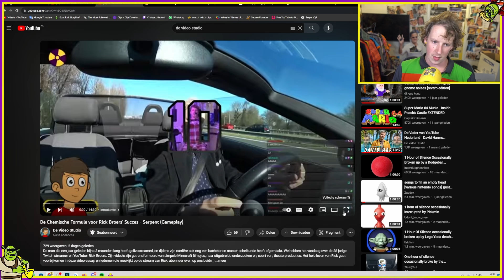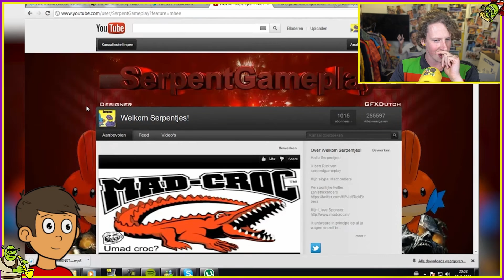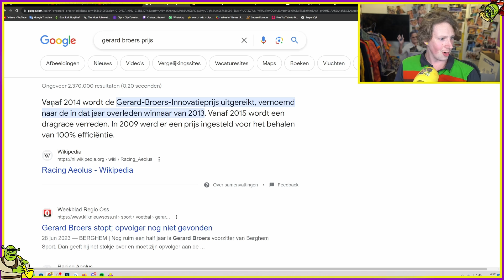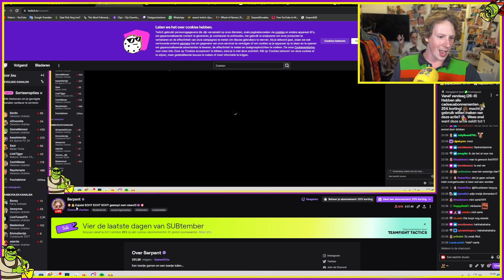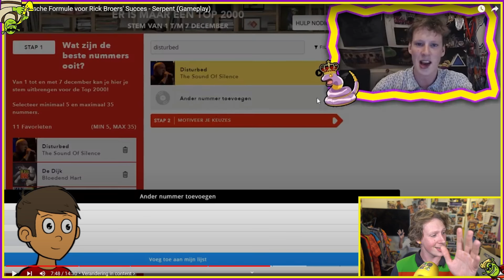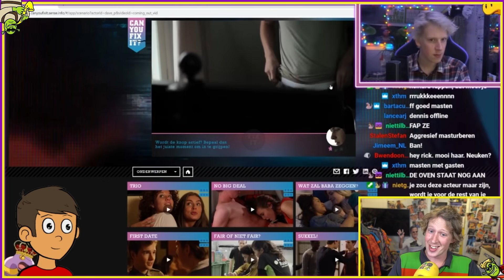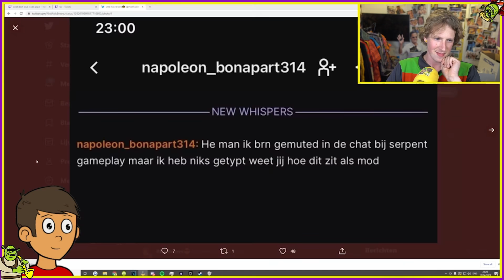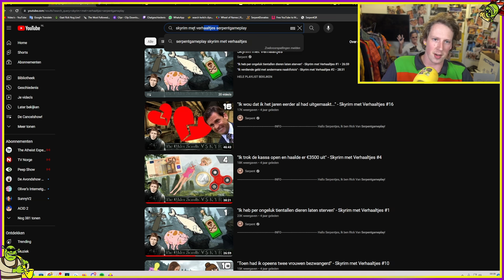Reageren op een documentaire over "Rick Broers"...?